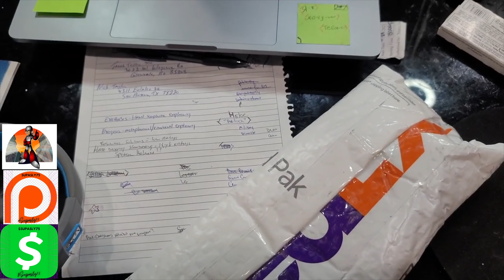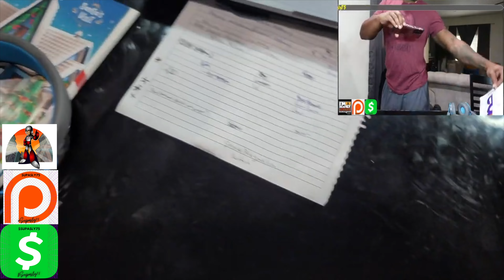Bust Down G Shock 3230 Unboxing